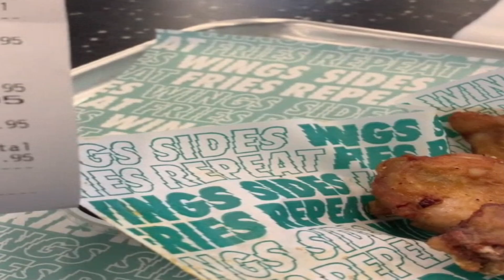Barry deleted this embarrassing video